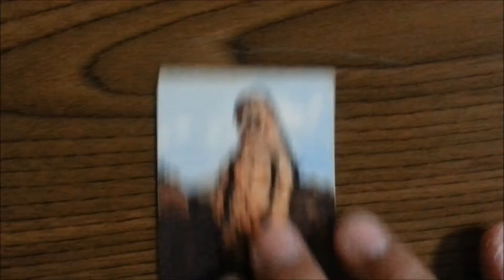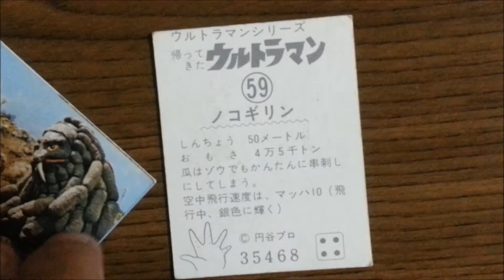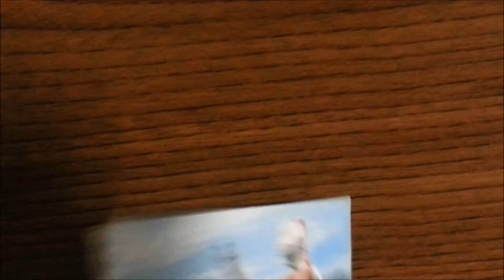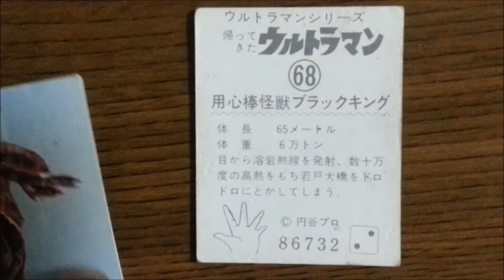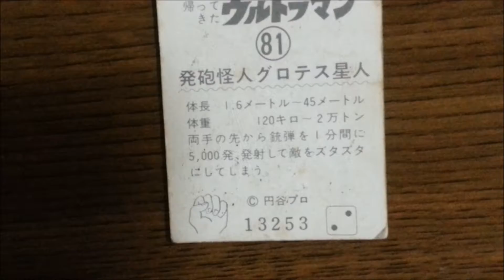【懐かしいシリーズ】帰ってきたウルトラマン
懐かしいシリーズです。

次は消しゴムシリーズでもいきますか